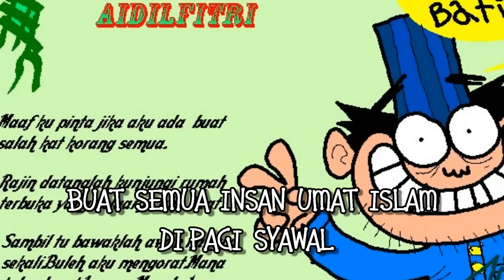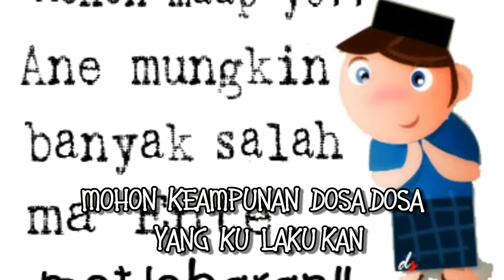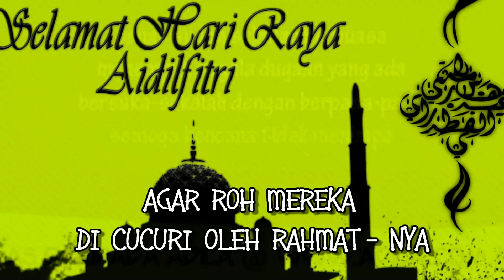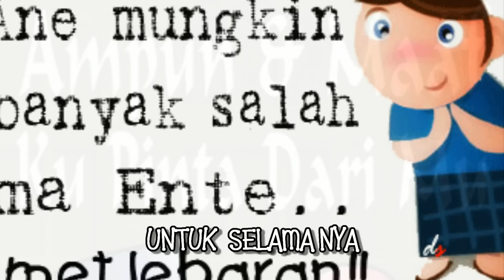pacaq - SALAM AIDILFITRI - karaoke cover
~~ Edisi raya 2011